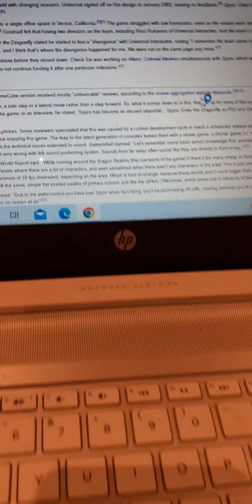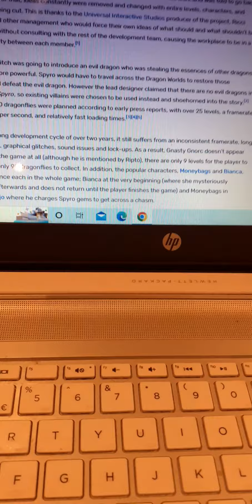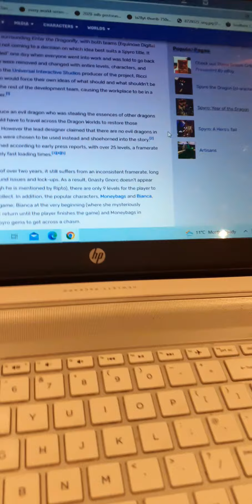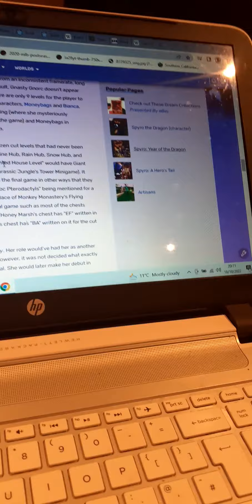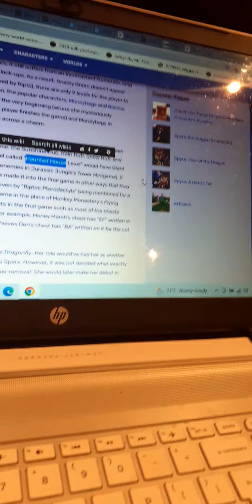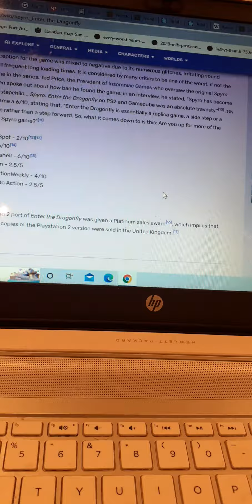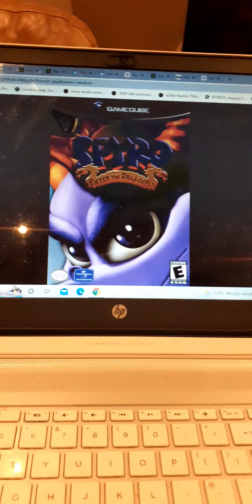20th Anniversary Of Spyro: Enter The Dragonfly.